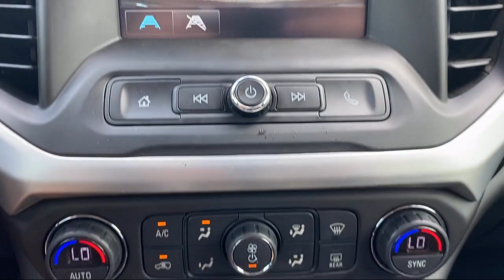2019 GMC Acadia SLE-1 Sport Utility McAllen Brownsville Harlingen Port Isabel Weslaco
2019 GMC Acadia SLE-1 Sport Utility Stock Number: 98915 Vin:1GKKNKLAXKZ113497.